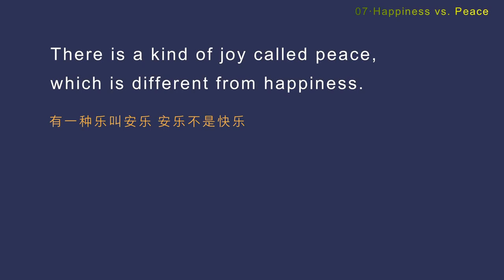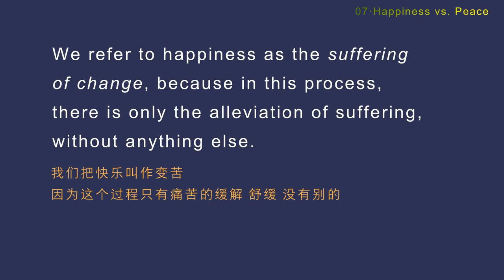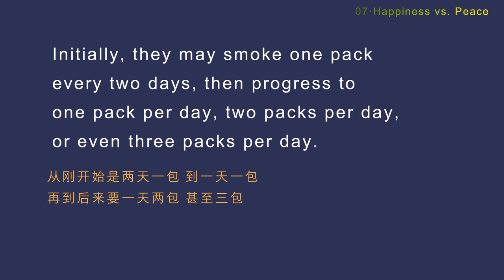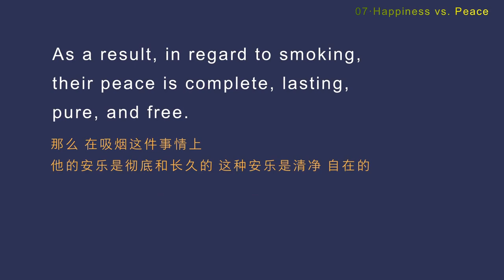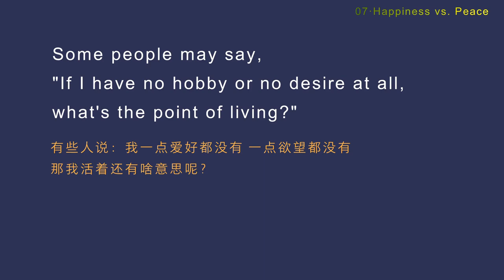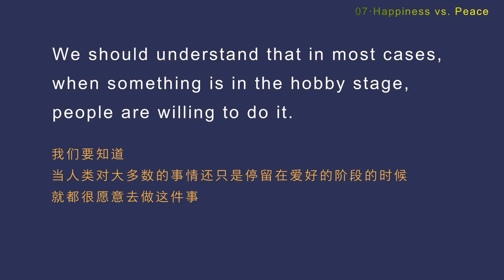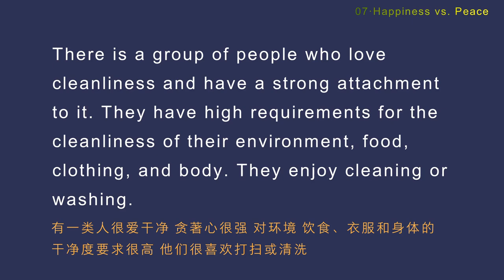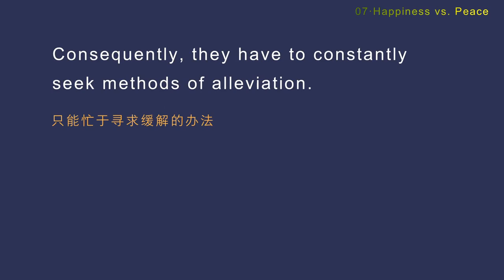【ENG DUB】07 The Difference Between Happiness and Bliss | The Buddha's way to ease the sufferings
【ENG DUB】Inner Peace & Freedom 07——The Difference Between Happiness and Bliss | The Buddha's way to ease the sufferings | 快乐与安乐的区别

What is the relationship between happiness and suffering?
What is the difference between peace and happiness?
Do you prefer peace or happiness?

There is a kind of joy called peace, which is different from happiness.

we mentioned that human suffering is primarily physical suffering, as well as psychological suffering, namely, the suffering of not getting what one wants, the suffering of separation from what one loves, and the suffering of encountering what one dislikes.
When these sufferings are alleviated, various negative emotions such as anxiety, worry, tension, and fear are also relieved. Humans refer to the experience of this process as "happiness".
In the term 'Kuai Le' (happiness), 'Kuai' means fleeting, while 'Le' means alleviation.
We refer to happiness as the suffering of change, because in this process, there is only the alleviation of suffering, without anything else.

However, when suffering or negative emotions are temporarily relieved, that is, when the suffering of change (happiness) disappears, this state of freedom from suffering, negative emotions, and suffering of change (happiness) is called "peace".
Simply put, it is a state where there is neither suffering nor happiness.
Peace is pure and free.
However, this peace is relative and temporary, because suffering and negative emotions can emerge again at any time.

In fact, ordinary people rarely experience temporary peace. Most of their time is lived in suffering or the alleviation of suffering, in negative emotions or the alleviation of negative emotions.

WeChat ID：sakyaYM
WeChat Official Accounts ：YM PURELAND
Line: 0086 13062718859